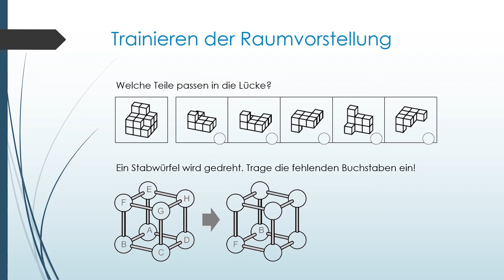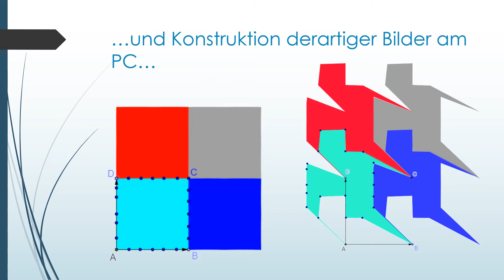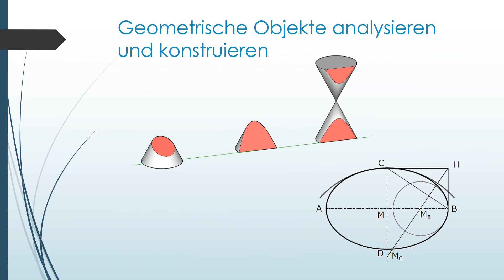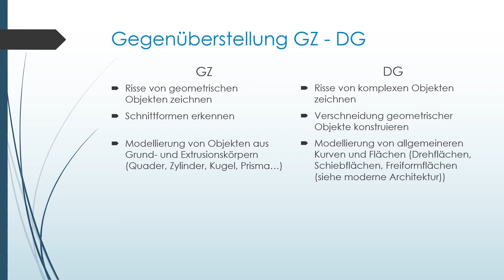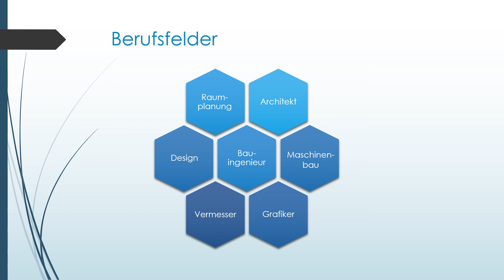Geometrisches Zeichnen ab der 3 Klasse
Geometrisch Zeichnen am GRg1-Stubenbastei stellt sich vor .